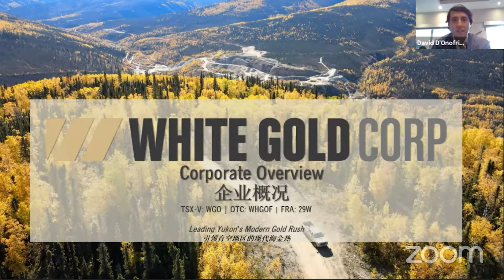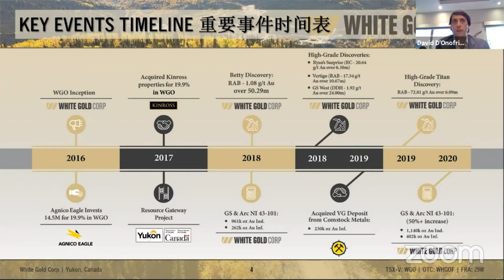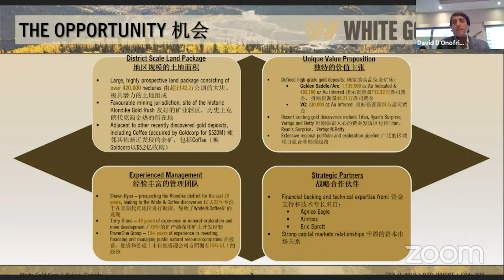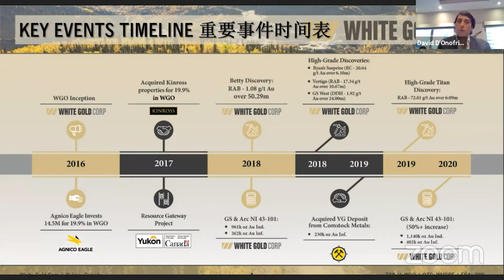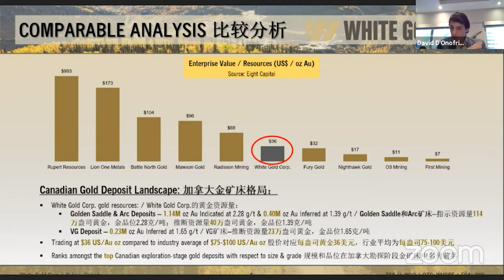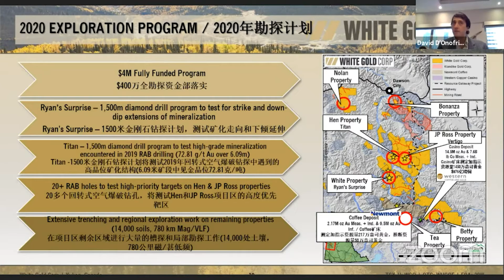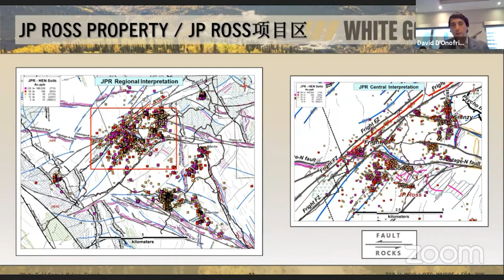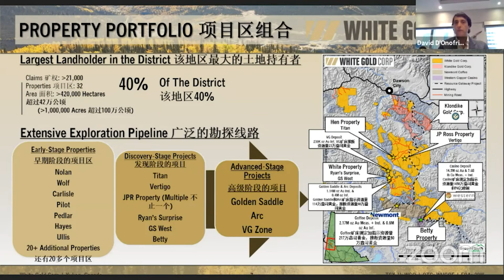[EN] Follow White Gold Corp's next Winning Yukon Discovery: White Gold Corp. - Feb, 2021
Listen to David D'Onofrio at the GCFF Virtual Conference Precious Metals Day. GCFF is the Global Chinese Financial Forum. English version.

White Gold Corp, is a gold exploration company operating in the prolific White Gold District of Yukon, Canada. Owning a claim portfolio of over 420,000 hectares, representing over 40% of the District, the company’s gold resources include its flagship Golden Saddle & Arc deposits containing 1,139,900 oz Indicated at 2.28 g/t Au and 402,100 oz Inferred at 1.39 g/t Au, and its VG resource containing 230,000 oz Inferred at 1.65 g/t Au.

The company’s proprietary exploration strategy and experienced management team continues to produce multiple high-grade gold discoveries, including Titan with 72.81 g/t Au over 6.09m from 10.67m depth, including 136.36 g/t Au over 3.05m, Vertigo with 11.64 g/t Au over 5.34m, Ryan’s Surprise with 20.64 g/t Au over 6.09m, GS West with 2.97 g/t Au over 10.0m and Betty with 1.08 g/t Au over 50.29m.

The White Gold District of Yukon, Canada has seen gold discoveries of over 7 million oz since 2007, and in recent years the region has seen major acquisitions and investments by mining leaders including Agnico Eagle, GoldCorp, Kinross and multiple others.

TSX-V: WGO | OTC: WHGOF | FRA: 29W

Readers should conduct their own research for all information publicly available concerning the company. Prior to making any investment decision, it is recommended that readers consult and seek advice from a qualified investment advisor.

This interview may contain forward-looking statements including but not limited to comments regarding the timing and content of upcoming work programs, receipt of property titles, etc. Forward-looking statements address future events and conditions and therefore involve inherent risks and uncertainties. Actual results may differ materially from those currently anticipated in such statements. The issuer relies upon litigation protection for forward-looking statements. Investing in companies comes with uncertainties as market values can fluctuate.